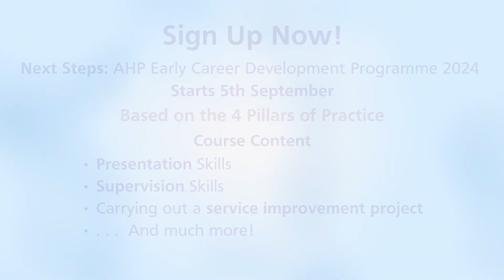Next Steps: AHP Early Career Development Programme 2024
Hear from past participants in the Nottingham University Hospitals Next Steps Programme! Robert, a physiotherapist, Anna, an occupational therapist, and Joshua, a dietitian discuss how Next Steps pushed them out of their comfort zones to develop non-clinical skills that not only helped their careers, but improved their practices and honed their leadership skills to create a better quality environment for their colleagues and patients!